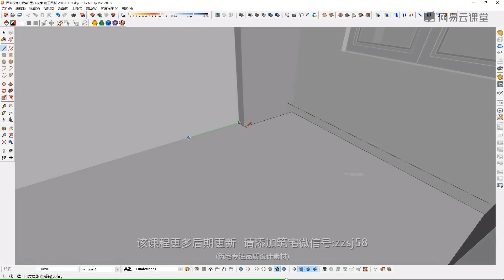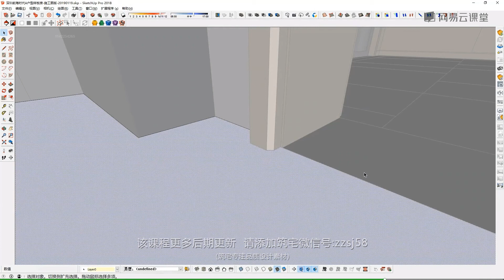课时21粗略确定厨房地面完成面